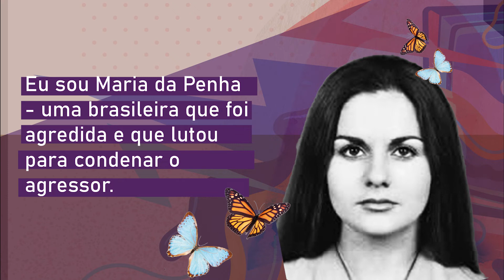MPSC lança Campanha: OI, MEU NOME É MARIA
No dia Internacional da Mulher o Ministério Público de Santa Catarina lança a Campanha - Oi, meu nome é Maria - Conheça a minha história e transforme o futuro da sociedade.

Saiba mais em: mpsc.mp.br